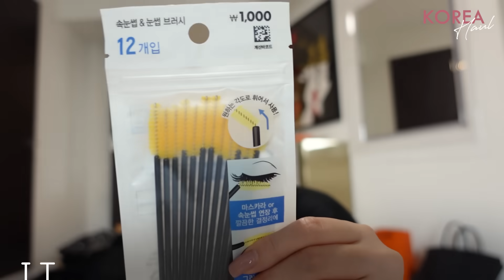【購入品紹介】絶対行くべき韓国おすすめブランドで秋服爆買い🛍🇰🇷ダイソーおすすめ商品レビュー｜韓国旅行｜HAUL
▼カラコンefos
▼SNS
今回は韓国ダイソー・洋服購入品紹介動画💛
ダイソーでみんなに是非買って欲しいおすすめアイテムとか
最近流行りのブランドで爆買いしてきたから参考になったら嬉しい😍
どのアイテムが気になった？コメント欄で教えて✨
0:00 OP
0:21 ダイソー編
5:00 洋服編 REST&RECREATION
9:16 nyunyu
10:40 THUG CLUB
11:20 ED
▼こっちも見てみてね💗☺️